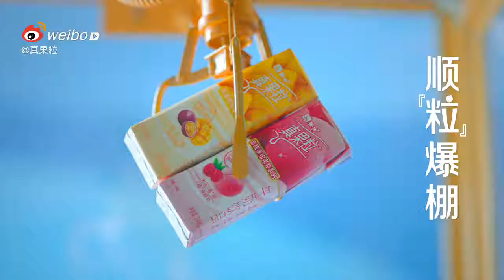Xiao Zhan : Zhen Guo Li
【210101 Video】
Wish everything goes well and smoothly in the New Year.